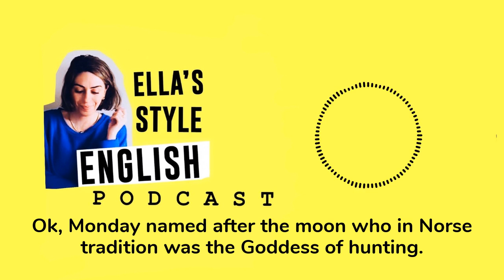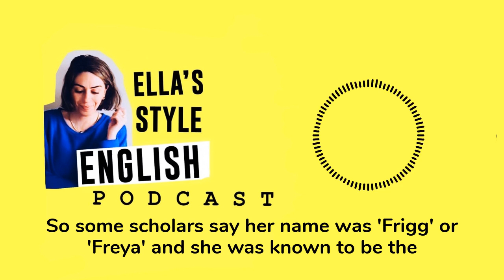Monday, Tuesday, Wednesday, Thursday, Friday, Saturday, Sunday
SPOTIFY ellas style english